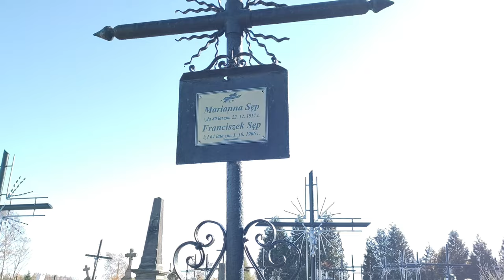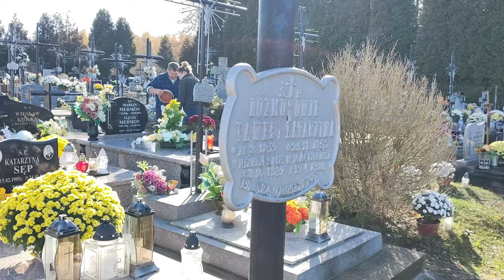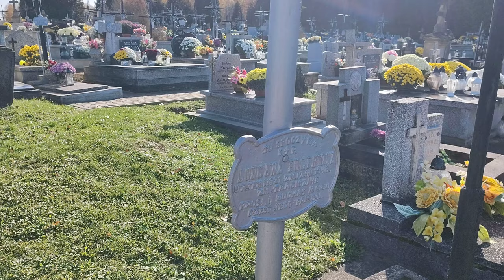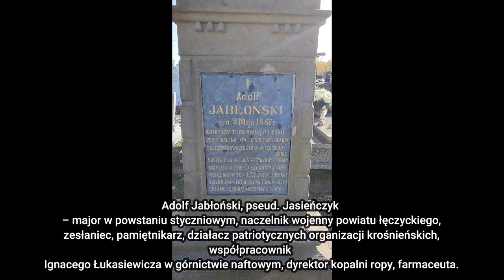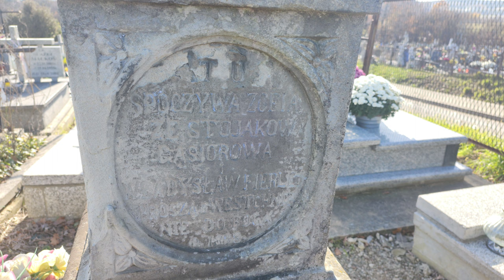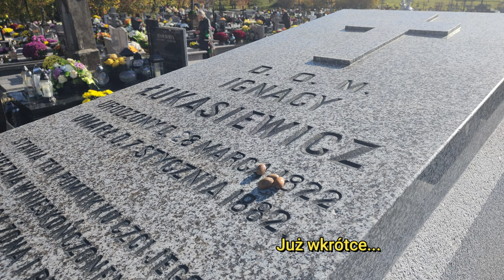Ropa naftowa dawniej - Krzyże cmentarne złożone z rur gazowych. s1e3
Ropa naftowa dawniej - Krzyże cmentarne złożone z rur gazowych.
Krótka wędrówka po cmentarzach w Bóbrce oraz Zręcinie.
Archaiczne , stalowe krzyże oraz wykonane z kamienia XIX oraz XX wieczne nagrobki.
Listopad 2022

"Pięć lat kacetu." Stanisław Grzesiuk. Audiobook PL

00:05-03:40 Opis
03:41-04:52 Zdjęcia krzyże
04:53-08:57 Zdjęcia nagrobków
08:58-09:48 Zapowiedź